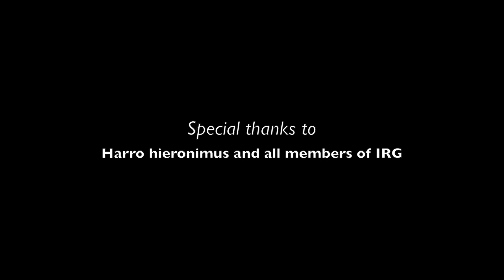Sisiah Creek - Biotope of Moswaren rainbowfish, West Papua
Melanotaenia multiradiata or Moswaren rainbowfish is currently known only from Sisiah creek near Moswaren village, which lies about 25 km east of the town of Teminabuan, near the south coast of the Vogelkop region. When i made this video i found crayfish, gobyfish and crab at the same creek with crystal clear water.